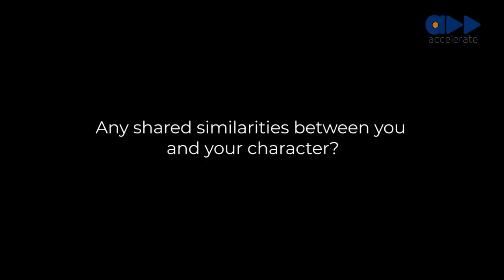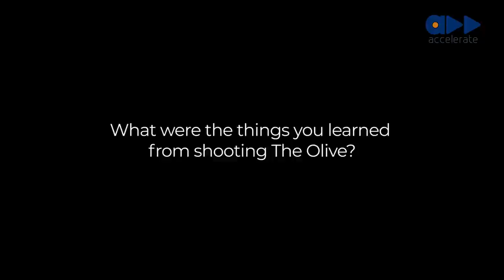The Cover: Exclusive Details of Accelerate TV’s New Drama Series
You should always know what you’re getting yourself into. Full disclosure is always absolutely necessary. That’s the theme of this month’s edition of ‘The Cover’.

You’ll get details on Accelerate TV’s new series ‘The Olive”, a slow-burner with a storyline that’s shrouded in secrecy and hear from other people, how they handle dishonesty in their relationships.

Watch the first episode of The Olive and join the conversation online using the hashtag, EvenTheDeadTellStories.